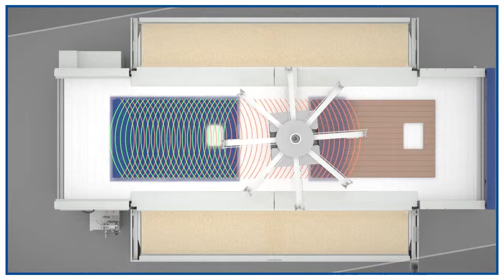buerkle movie spray coating robus product range